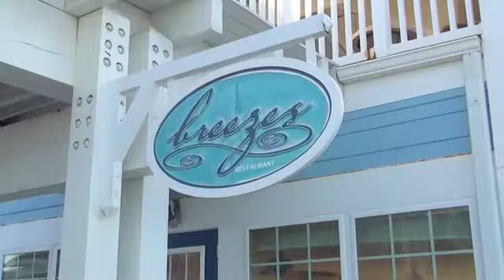Pointe West Amenities Videos